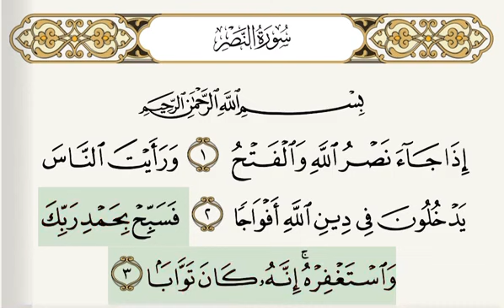سورة النصر مكررة مع تتبع الآيات وتكرارها